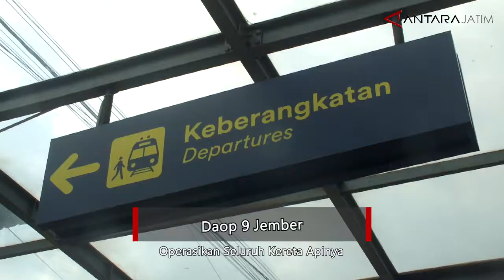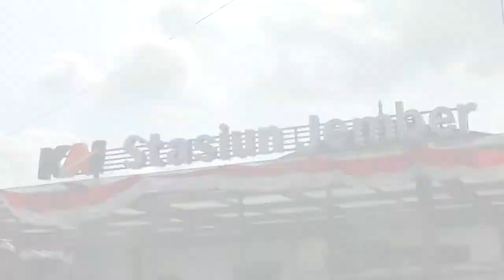Daop 9 Jember operasikan seluruh kereta apinya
Jember (ANTARA) - Pelonggaran Pemberlakuan Pembatasan Kegiatan Masyarakat (PPKM) setelah terus menurunya kasus positif COVID-19 membuat jumlah penumpang kereta api di wilayah kerja Daerah Operasi (Daop) 9 Jember, Jawa Timur, mengalami peningkatan yang cukup signifikan. Hal itu membuat PT. Kereta Api Indonesia (KAI) Daop 9 Jember mengoperasikan seluruh kereta apinya guna melayani pelanggan.